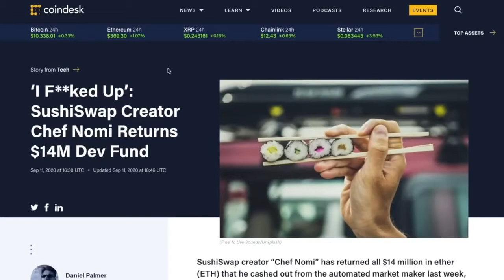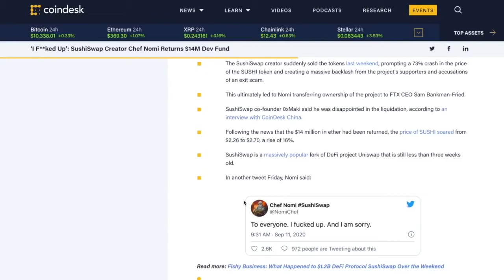Master Chef of SUSHISWAP Gives BACK MILLIONS and totally makes my day!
●▬▬▬▬▬▬▬▬▬▬▬CRYPTO ESSENTIALS▬▬▬▬▬▬▬▬▬▬▬▬▬▬▬▬▬●

●▬▬▬▬▬▬▬▬▬▬▬▬▬FOLLOW D.A.N.▬▬▬▬▬▬▬▬▬▬▬▬▬▬▬●

and/or...

●▬▬▬▬▬▬▬▬▬▬▬▬▬▬AUDIO TRACKS▬▬▬▬▬▬▬▬▬▬▬▬▬▬●

●▬▬▬▬▬▬▬▬▬▬▬▬▬▬VIDEO TOOLS▬▬▬▬▬▬▬▬▬▬▬▬▬▬●

●▬▬▬▬▬▬▬▬▬▬▬▬▬EXIT STRATEGIES▬▬▬▬▬▬▬▬▬▬▬▬▬▬▬●

●▬▬▬▬▬▬▬▬▬▬▬▬RECOMMENDATIONS▬▬▬▬▬▬▬▬▬▬▬▬▬▬▬▬●